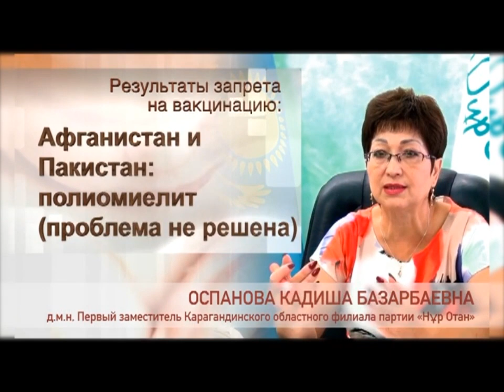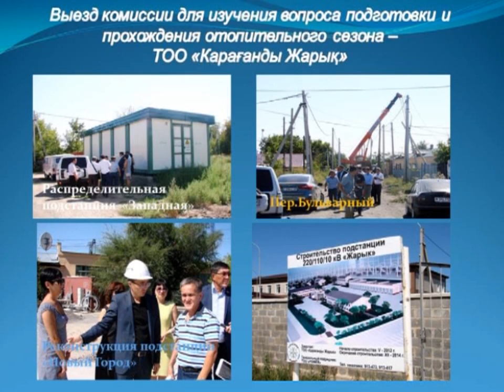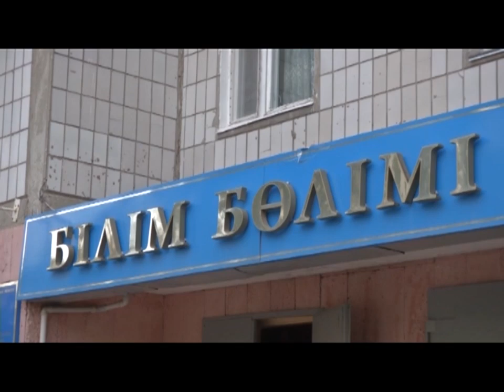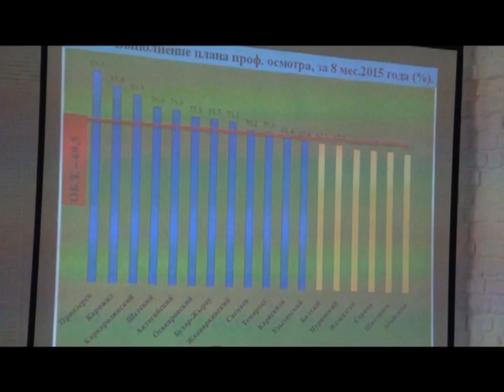18/09/2015 - Новости канала Первый Карагандинский